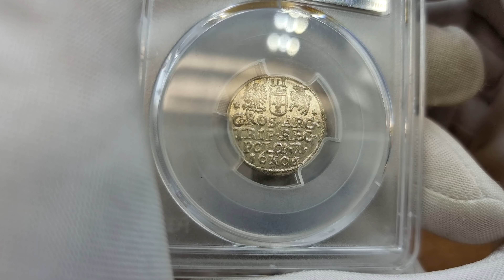Zygmunt III Waza. Trojak (3 grosze) 1606, Kraków PCGS MS63 (MAX) - WYŚMIENITY | Aukcja 34 Niemczyk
Aukcja 34 Niemczyk   |  25-29 Czerwca 2022

lot 321
Zygmunt III Waza. Trojak (3 grosze) 1606, Kraków PCGS MS63 (MAX) - WYŚMIENITY

Wariant z literą K dzielącą datę na rewersie.

Moneta z obustronnym blaskiem menniczym, zasłużenie doceniona najwyższą notą gradingową w PCGS. Rzadki numizmat w tym stanie zachowania.

Iger K.06.1.b (R2)

Miłego dnia